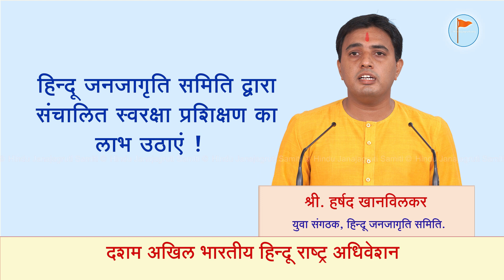हिन्दू जनजागृति समिति द्वारा संचालित स्वरक्षा प्रशिक्षण का लाभ उठाएं !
हिन्दू जनजागृति समिति द्वारा संचालित स्वरक्षा प्रशिक्षण का लाभ उठाएं ! - श्री. हर्षद खानविलकर, युवा संगठक, हिन्दू जनजागृति समिति